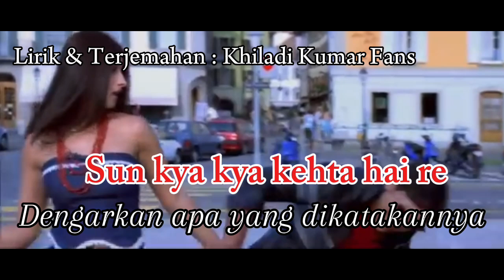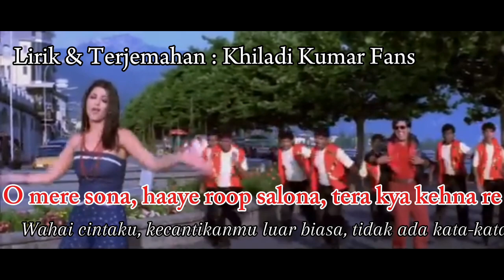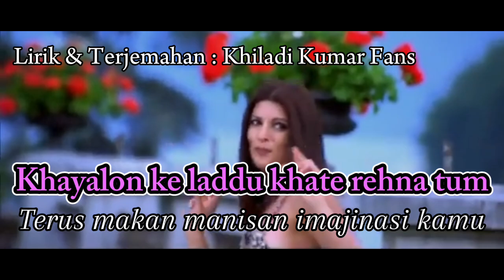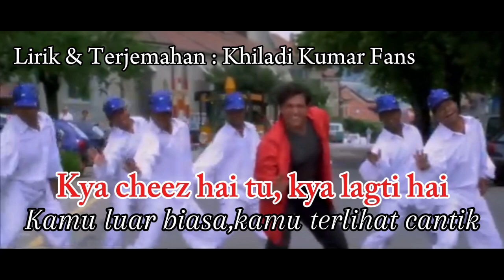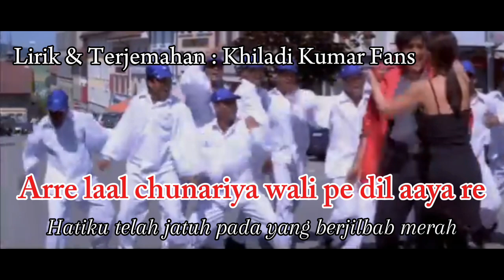Laal Chunariya | Ost Jodi No. 1 | Terjemahan Indonesia